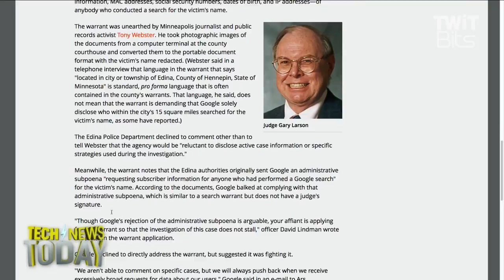Legal Crackdown on Search Terms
Jason Howell and Nathan Olivarez-Giles discuss how a Minnesota judge has ordered Google to hand over the names of users who entered a specific search term into the browser, and the precedent that could set going forward.